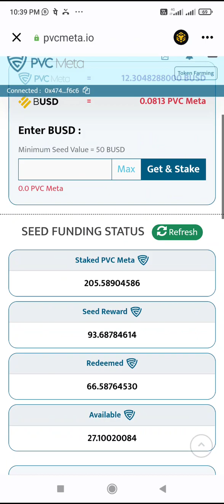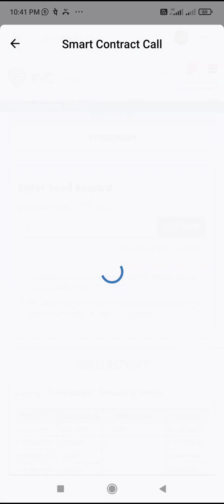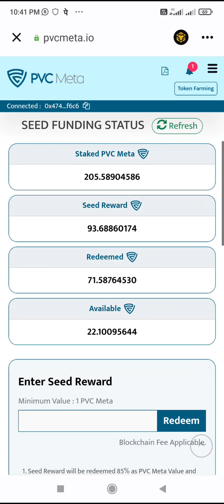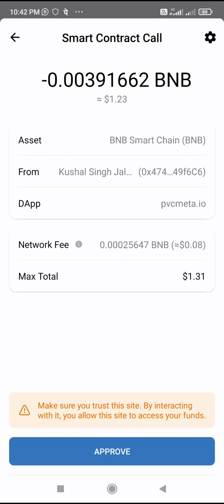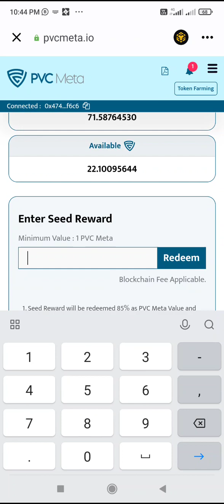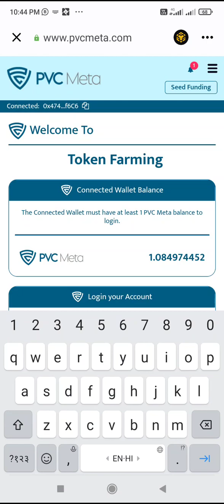LIVE SEED FUNDING TOKEN WITHDRAWAL UPDATE!!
सीड फंडिंग से PVC मेटा  टोकन विड्रोल स्टार्ट